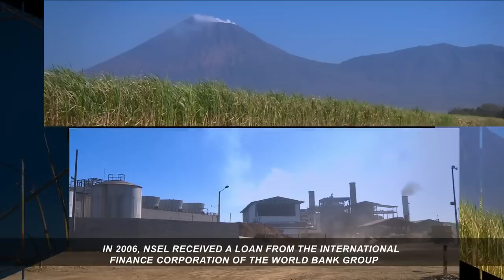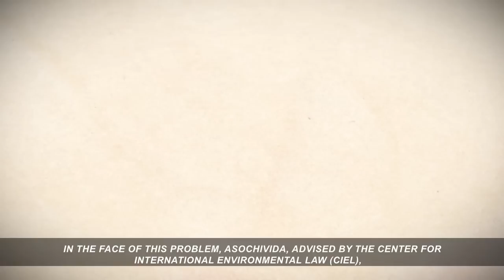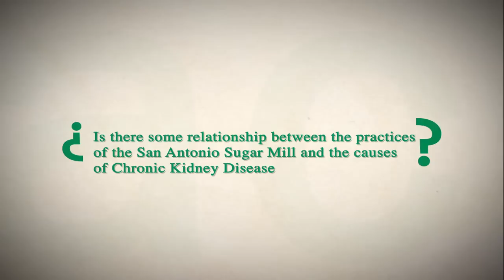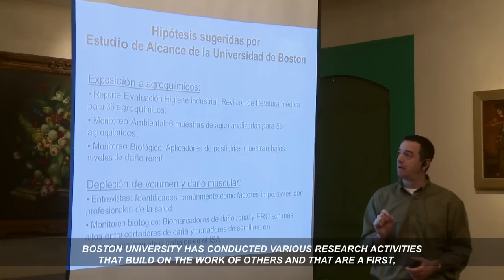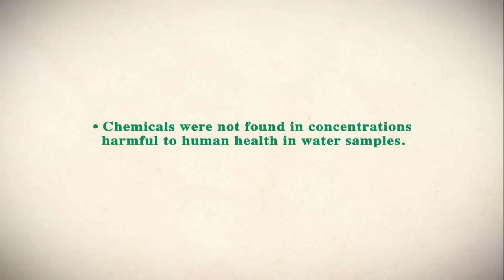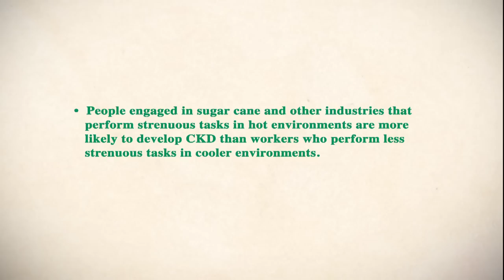CAO Case in Nicaragua: Collaborative research on Chronic Kidney Disease by Boston University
In 2012, CAO commissioned a series of films to document the outcomes of its four-year mediated dialogue process between Nicaragua Sugar Estates Limited (NSEL) and ASOCHIVIDA, an association of 2,000 former sugarcane workers and their families affected by Chronic Kidney Disease (CKD) in Chichigalpa, Nicaragua.

An important aspect of the dialogue process has been an independent study into the causes of CKD by Boston University School of Public Health, which was chosen jointly by the parties from a pool of nine institutions. Boston University's work builds on that of other researchers and indicates that the unusual form of CKD observed in former NSEL workers is prevalent throughout the Pacific zone of Central America and in Asia. The research showed that the disease is also impacting workers in other industries, as well as some adolescents that have not yet entered the workforce. Boston University's work is unprecedented in Nicaragua considering its scope, rigor, and unrestricted access to the company's operations. For more information on the CAO dialogue process,